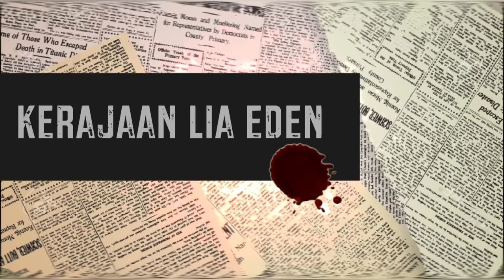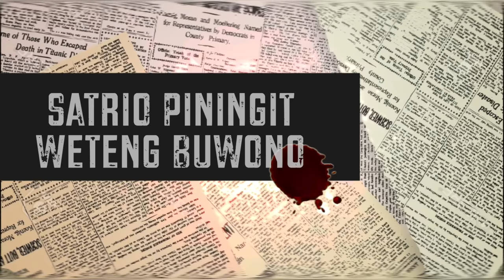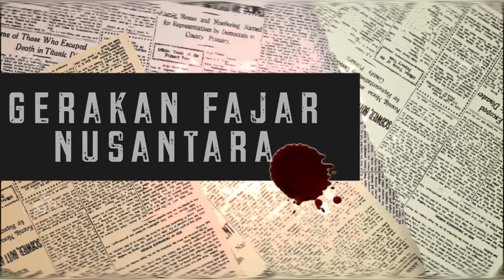Kasus ASLI Sekte2 SESAT di INDONESIA! (?)